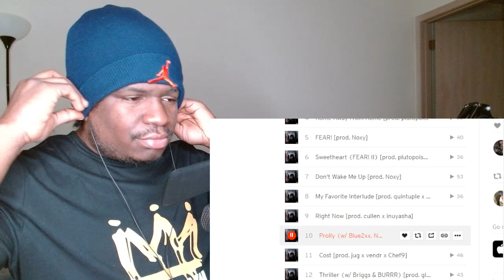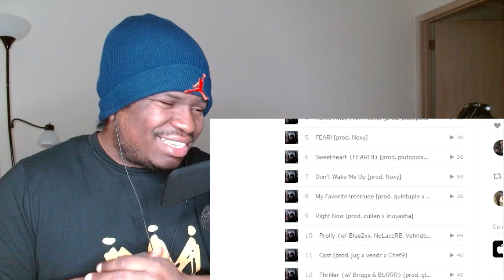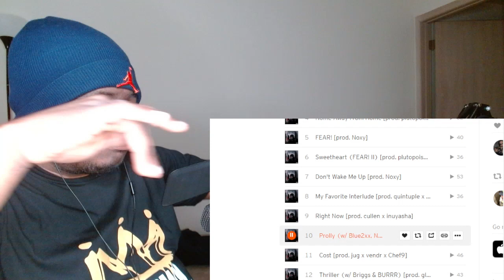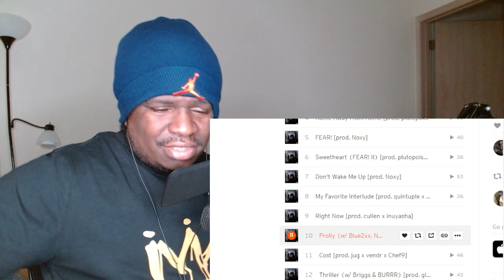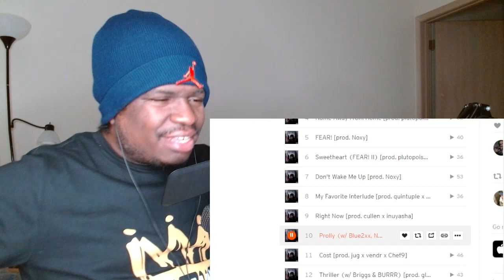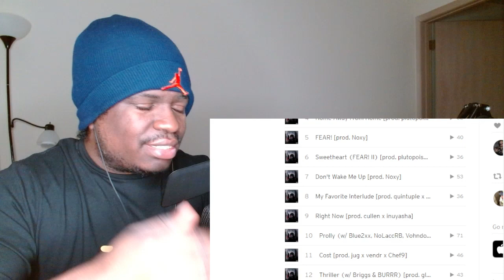J Buff - Prolly (w/ Blue2xx, NoLaccRB, Vohndo) [prod. glokmane x luke veretti] REACTION